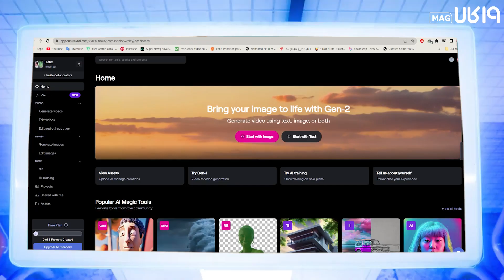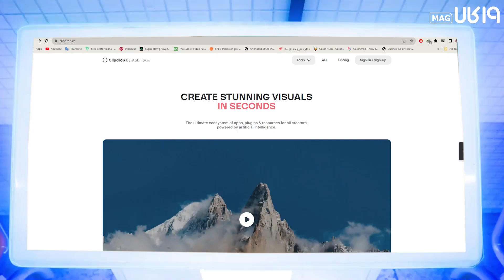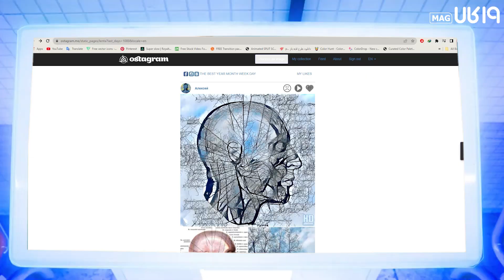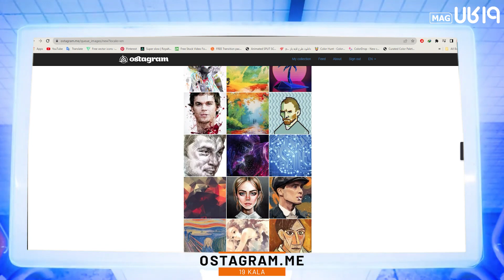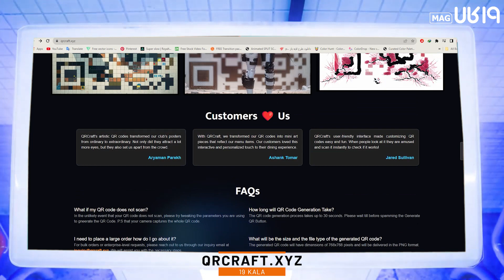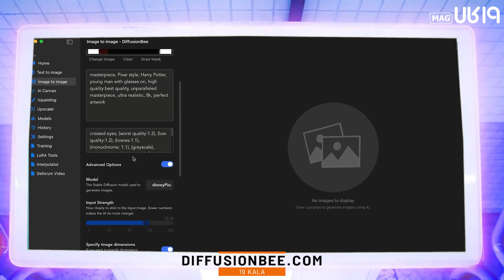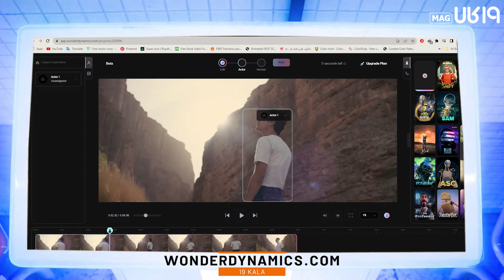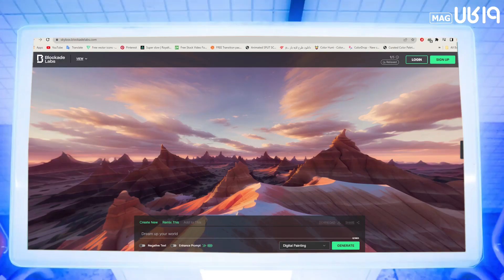بهترین ابزار‌های هوش مصنوعی 🧠​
چطوری از هوش مصنوعی رایگان استفاده کنیم؟ اصلاً هوش مصنوعی چه کمک هایی میتونه به ما بکنه؟؟
جوابشو توی ویدئو بالا براتون آماده کردیم😄​🧡​
یه لیست از بهترین ابزارهای هوش مصنوعی که میتونین بصورت رایگان ازشون استفاده کنین و کارهای جالبی رو انجام بدین😉
راستی شما چه سایت ها و اپ های دیگه ای رو میشناسین که مبتنی بر هوش مصنوعی باشن؟ توی کامنت ها بگین بهمون❣️​😊​